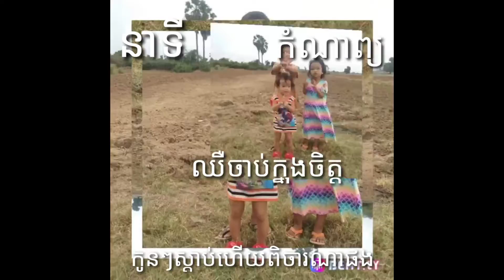នាទី កំណាព្យ ឈឺចាប់ក្នុងចិត្ត កូនៗស្ដាប់ហើយពិចារណាផង